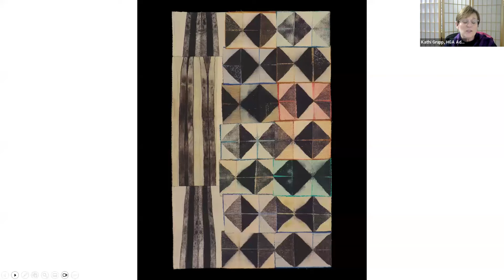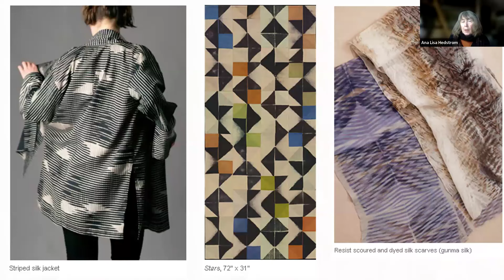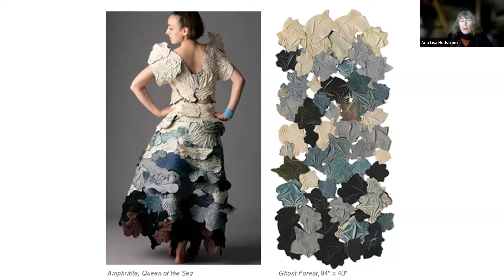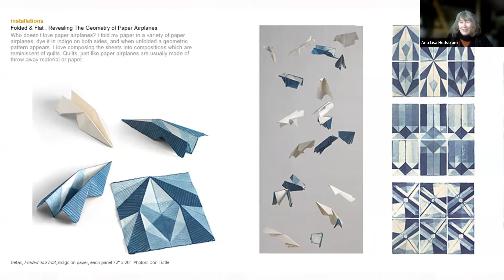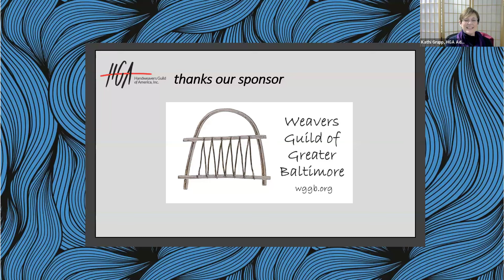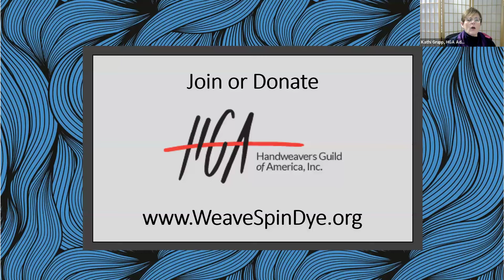Textiles & Tea Episode 160 Ana Lisa Hedstrom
Textiles & Tea with Ana Lisa Hedstrom

The Handweavers Guild of America, Inc.'s (HGA) takes place every Tuesday at 4 PM (ET). We've invited some of the most respected fiber artists in the field today to join us for an hour-long conversation where we discuss their artwork and their creative journey. Make a cup of your favorite tea and join us as we talk about fiber, creativity, inspiration, process and so much more.

Ana Lisa Hedstrom’s signature shibori textiles are in the collections of the Cooper Hewitt, the Museum of Arts and Design, the Philadelphia Museum of Art, the De Young Museum, the Oakland Museum, and the Racine Museum. She has completed public art commissions for the Emeryville City Hall in California, and the American Embassy in Brunei. Exhibitions include: group show at TAMA University, Tokyo; group show at Kansas University, 2022; Philadelphia Museum, 2019; one person show at the San Luis Obispo Museum of Art, 2017; The Box Project: The Cotsen Collection, Fowler Art Museum and the Textile Museum 2016 & 2017; Focus: Fiber 2016; Quilt Visions 2016; Quilt National 2015 & 2017; Materials Hard and Soft, Denton, Texas, 2014; International Shibori Symposium, Hangzhou, China, 2014. She is a frequent instructor at craft schools and international symposiums, has received two National Endowment for the Arts grants, and is a fellow of The American Craft Council.

This episode originally aired on February 6, 2024.